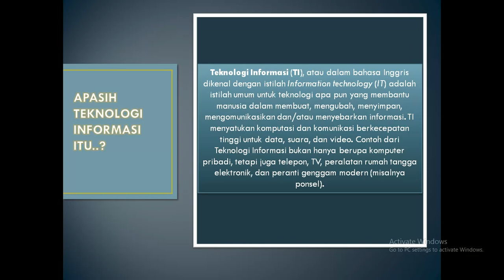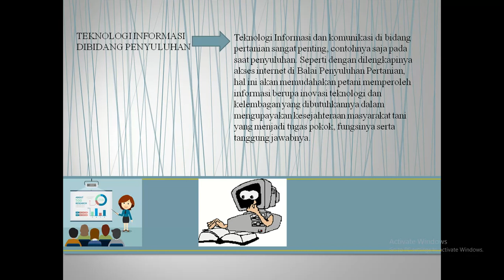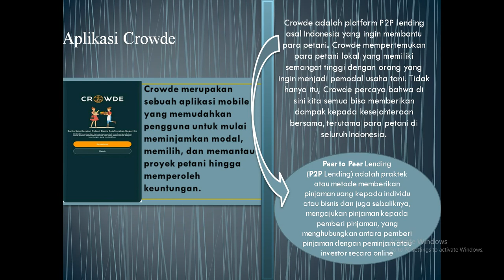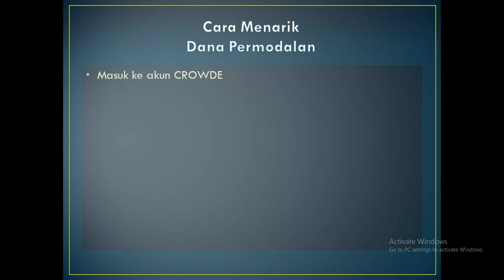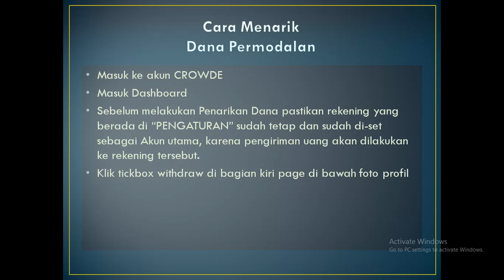Aplikasi Crowde sebagai media peminjaman modal bagi petani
Crowde merupakan sebuah aplikasi mobile yang memudahkan pengguna untuk mulai meminjamkan modal, memilih dan memantau proyek petani hingga memperoleh keuntungan.